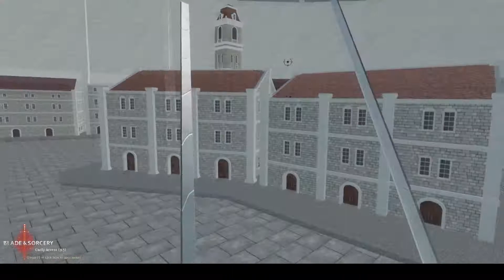Blade and Sorcery - Attack on Titan mod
Attack on titan mod for Blade and Sorcery.
requires like 2 other mods to work well
subsribed for more game